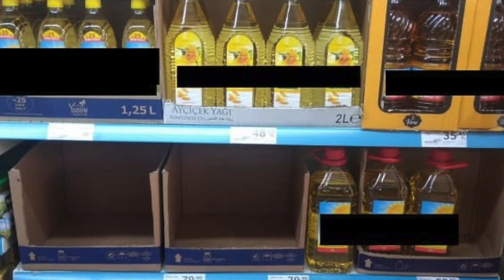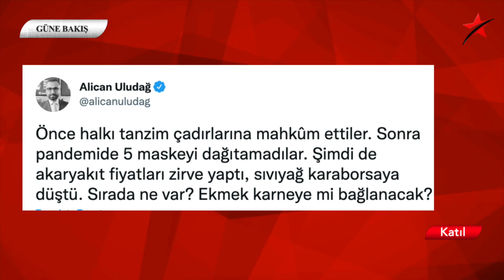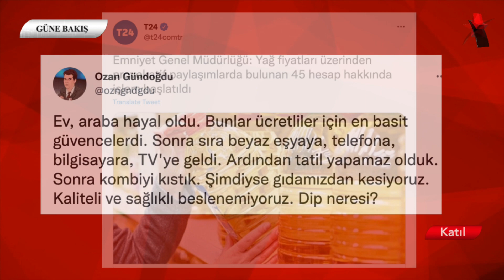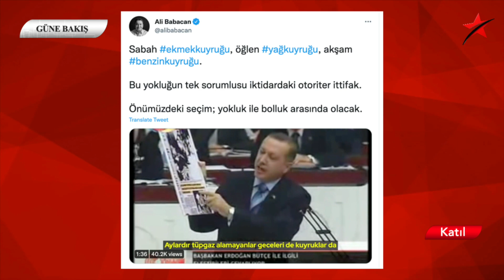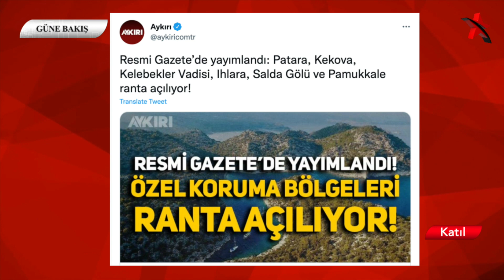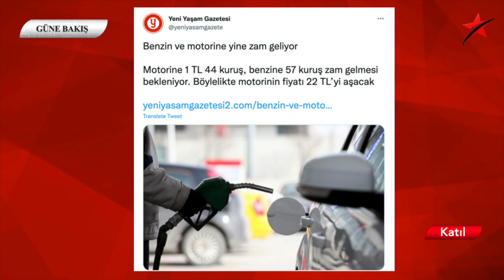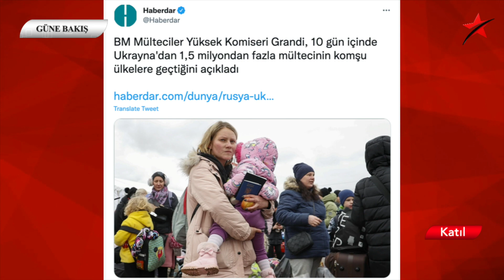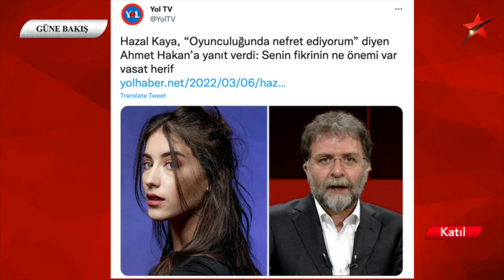“KUYRUK” İKTİDARI...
7 Mart 2022 / Turan Görüryılmaz ile Güne Bakış.

-Yağ kuyrukları, akaryakıt kuyrukları, taneyle sebze - meyve…

-Babacan, Erdoğan’ı kendi sözleri ile vurdu

-20 yılın sonunda Türkiye’nin içine düştüğü acı tablo

-Zeytinlikler yetmedi, SİT alanları da ranta açıldı…

-Zam yağmuru

-Ukraynalı mülteciler

-HazalKaya’dan AhmetHakan’a sert cevap